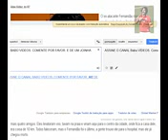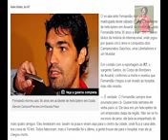Morre Fernandão Ex Jogador do Internacional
ex-atacante Fernandão, um dos maiores ídolos da história do Internacional e do Goiás, morreu por volta das 2h deste sábado, em Goiás, aos 36 anos. Fernando Lúcio da Costa voltava de sua casa em Aruanã, cidade no interior para a capital, localizada a 315km de distância. Além de Fernandão, estavam no helicóptero e não sobreviveram mais quatro amigos: Edmilson de Sousa Leme (vereador de Palmeiras de Goiás), Antônio de Pádua, Lindomar (funcionário da fazenda) e o piloto, identificado como Milton